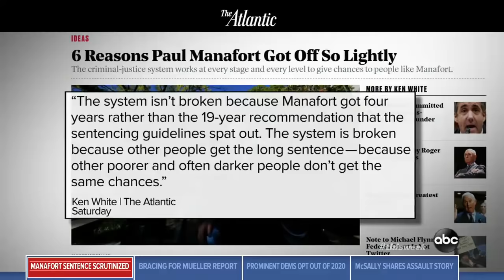Paul Manafort did not live 'an otherwise blameless life': Terry Moran on sentencing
Chief Justice Correspondent Pierre Thomas and Senior National Correspondent Terry Moran discuss the latest in the Mueller probe, including Paul Manafort's sentence of less than four years.